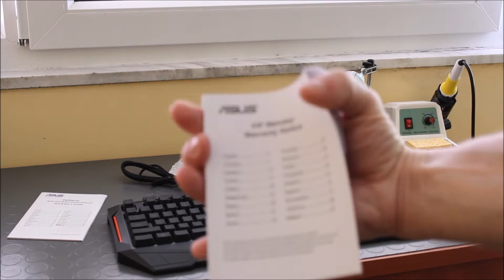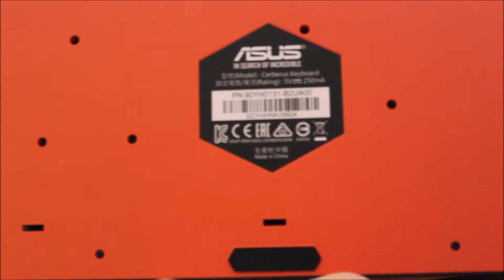Asus Cerberus Keyboard MKII Unboxing and small sound sample from Hellfire